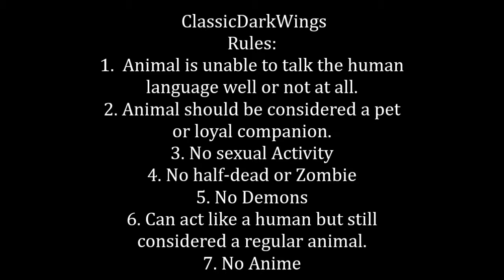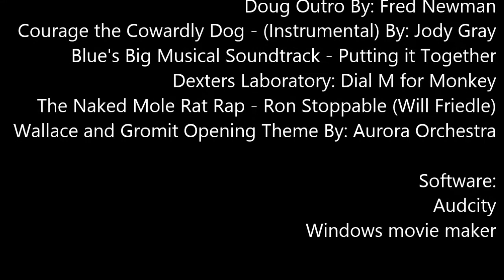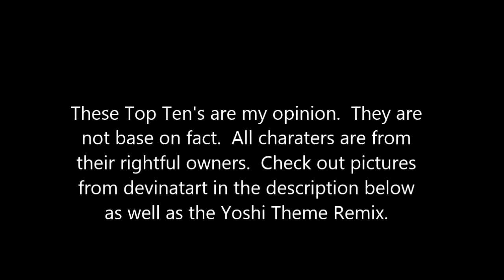Top Ten Animated Pets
I was really scared to put this video up due to the resent changes to YouTube Policies.  I hope everyone enjoys the video. This is my Top 10 Animated pets in any show, movie, comic book or video game.  The rules to candidates will be listed in the video. Hopefully You Tube will allow me to have this up.  I do not own these characters nor do I get paid to upload things online.  I like put my opinions online (positive of course) and entertaining those who take the time to even bother watching me when they could be doing something else.  All characters are own by their respected owners.

These Top Ten's are my opinion.  They are not base on fact.  Check out pictures from devinatart in the description below as well as the Yoshi Theme Remix.

Yoshi Island Remix By: Jessica Pierce & Jay Pierce
Perry the Platypus- By: Randy Crenshaw
Doug Outro By: Fred Newman
Courage the Cowardly Dog - (Instrumental) By: Jody Gray
Blue's Big Musical Soundtrack - Putting it Together
Dexters Laboratory: Dial M for Monkey
The Naked Mole Rat Rap - Ron Stoppable (Will Friedle)
Wallace and Gromit Opening Theme By: Aurora Orchestra

Software:
Audacity
Windows movie make

Pictures:
__perry___by_cris_uchiha-d3c98oo
perry_by_vengefulspirits-d46ck52
Perry_the_Platypus_by_Gunshow13